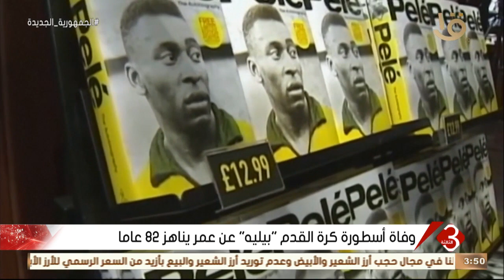نشرة الثالثة | وفاة أسطورة كرة القدم "بيليه " عن عمر يناهز 82 عاما